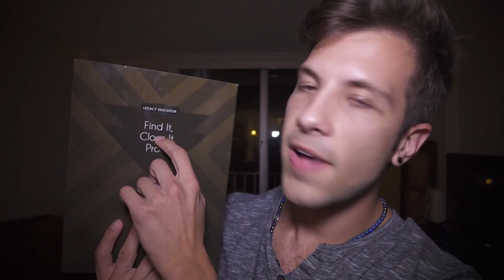Free Rich Dad Seminar Review - WAS IT A SCAM? - How I Got This Book!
Today I want to share with you my experience with the free Robert Kiyosaki's Rich Dad Poor Dad seminar!

Here is the equipment I use:
Camera

Stay Beautiful!